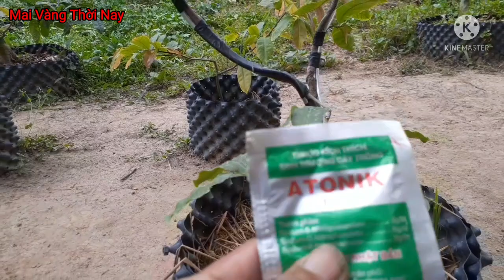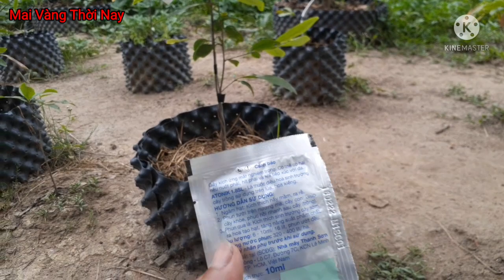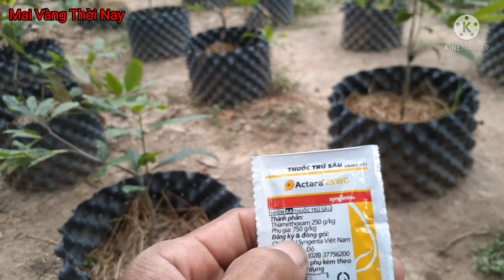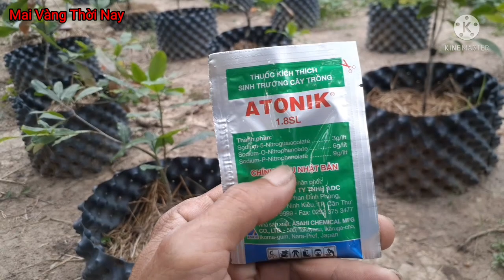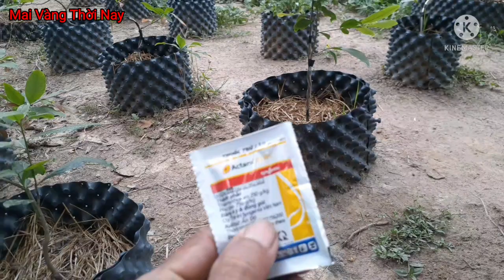Mai Con Mới Trồng Khi Nào Dùng Phân Bón Gốc Được MVTN @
Mình chia sẻ với các bạn gần xa cách chăm sóc cây mai con tại vườn mình để cho các bạn tham khảo thêm nhé @